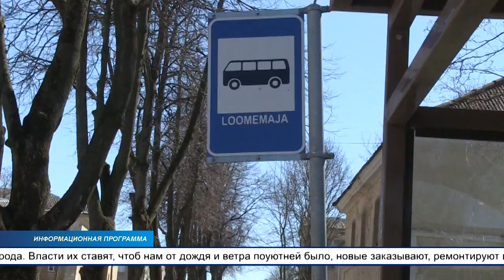И несколько слов о кадрах, которые запечатлела наша камера в Ярвеской части города